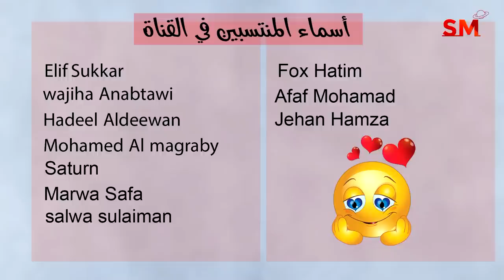توقعات الأبراج اليوم الجمعة 6 تشرين الأول أكتوبر 2023 سعيد مناع